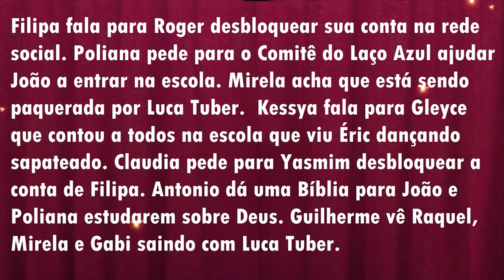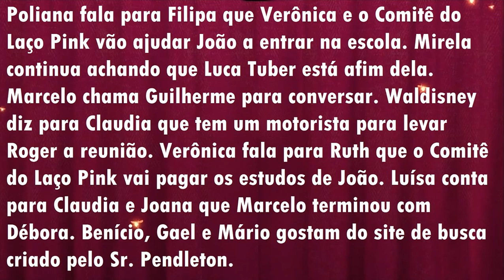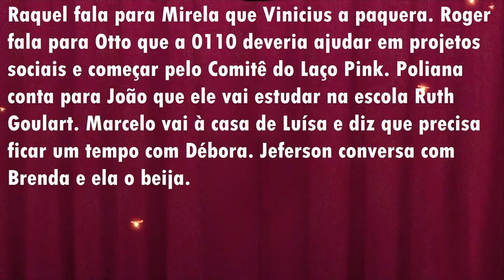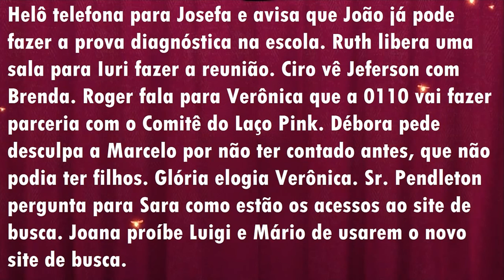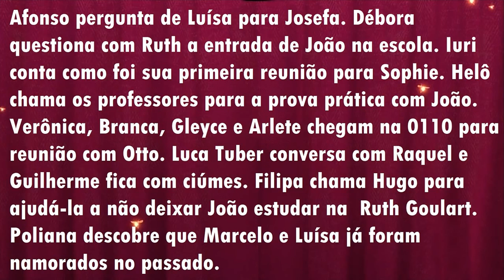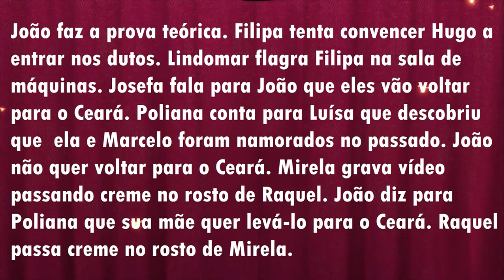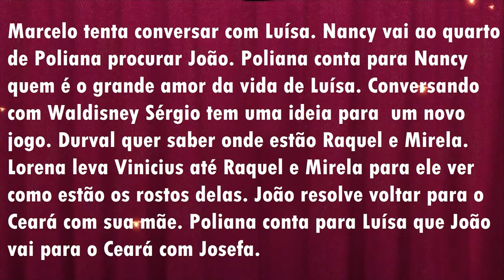As Aventuras de Poliana - Resumo Semanal (19/11 a 23/11/18)